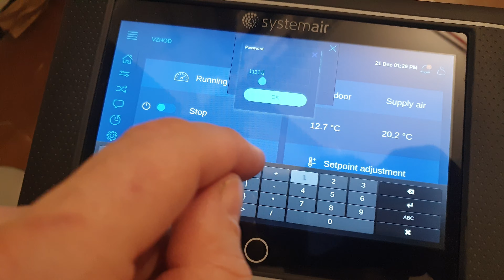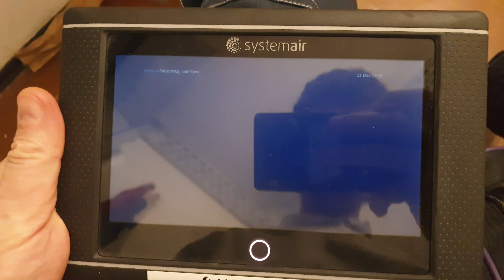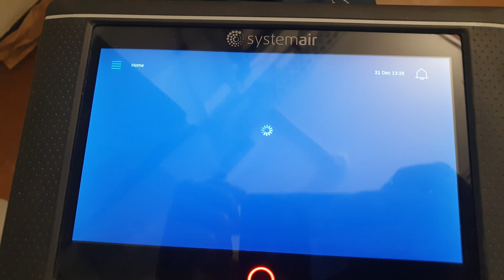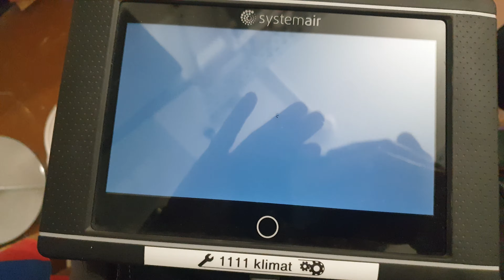Systemair prezračevalni sistemi Slovenija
Tehnično zelo slaba zadeva. Sistem zelo počasen. Napak zelo veliko, podpora zelo počasna. Trenutno čakam na servis preko treh mesecev in sicer v domu upokojencev, kjer bi morala zadeva stalno delovati.

Ker ne naročamo filtrov pri njihovem podjetju so bili tako prijazni, da nam niso želeli povedati niti dimenzij.

Toplo odsvetujem njihove storitve.